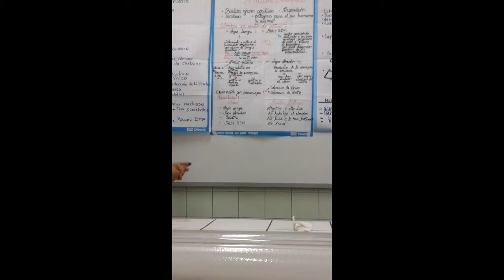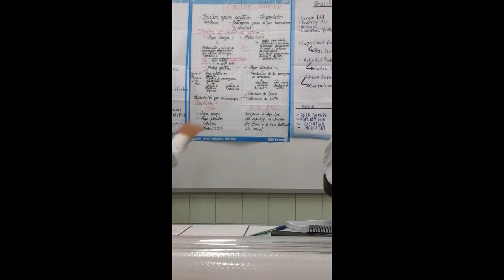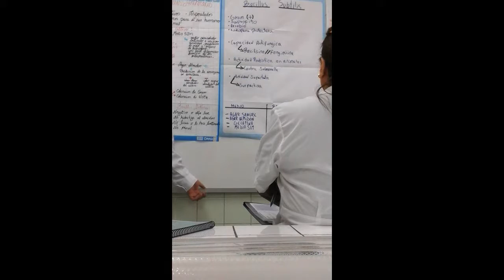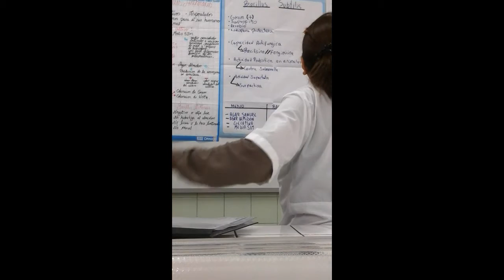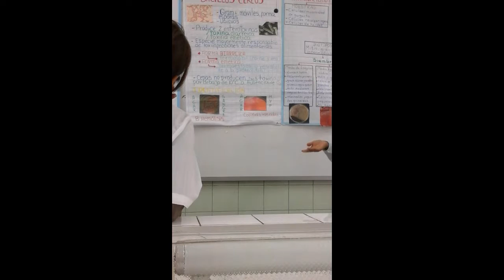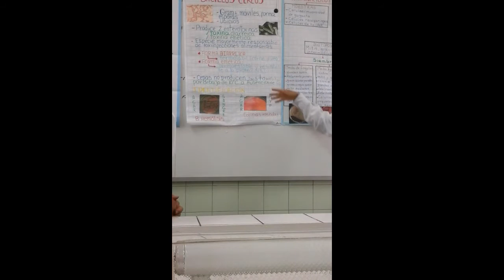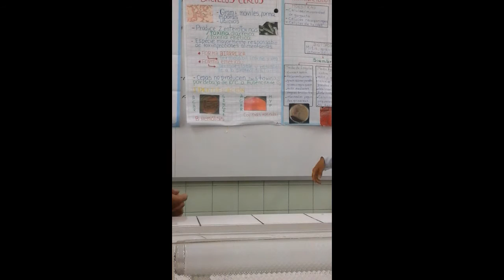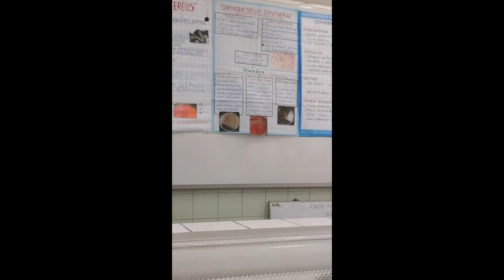PRÁCTICA N° 7 (4)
III UNIDAD